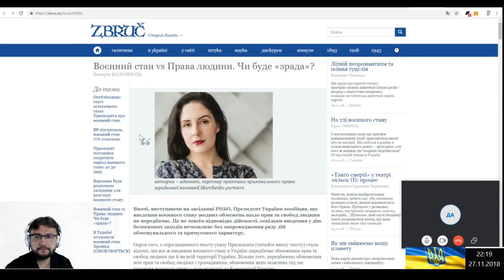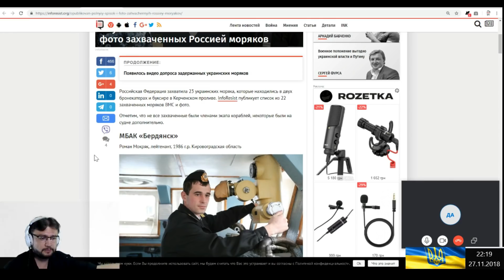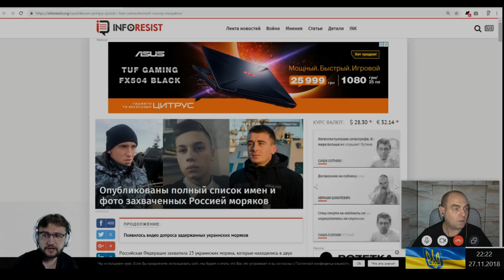Стыдно за Верховную Раду